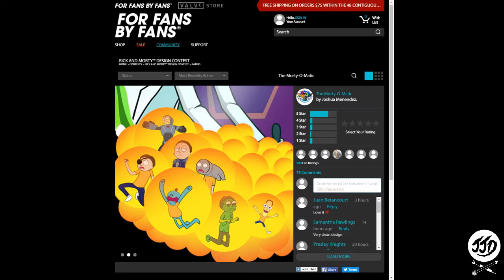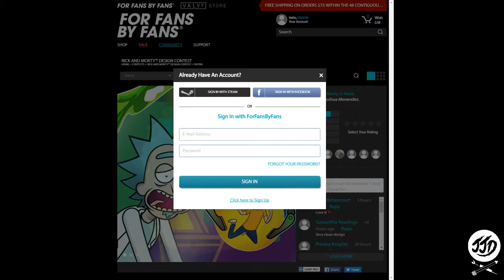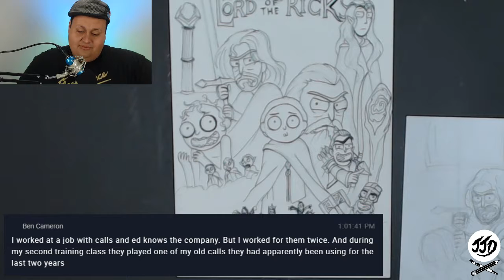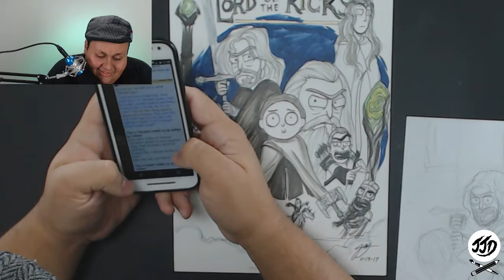Just Josh Draws: "Draw-Cast: Lord of the Ricks!"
We have been Mashing up Rick and Morty for weeks and THIS is the last week we can do that because out contest ends Nov 22nd! So this seemed like the perfect time for Josh to make something that's been in the back of his mind for a while... LORD OF THE RICKS!